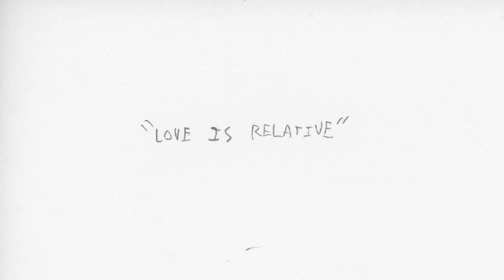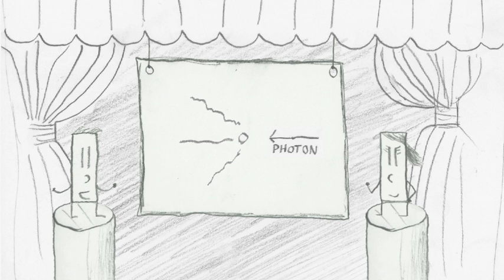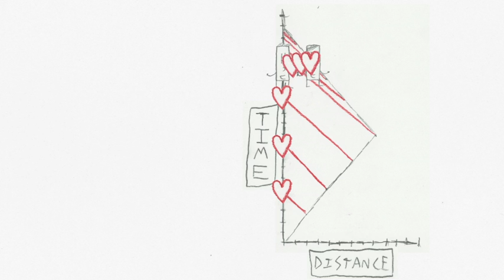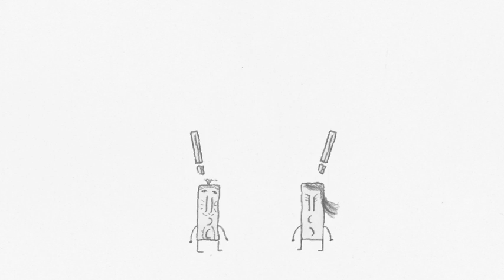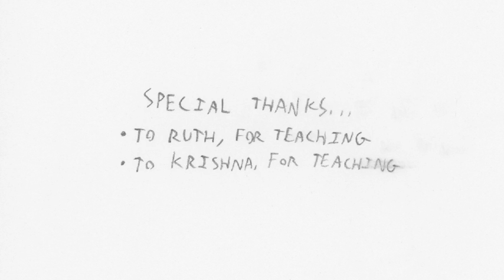Love Is Relative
This is my Winter final project for the Evergreen State College program Trajectories in Animation, Mathematics, and Physics. The goal of the project was to create a presentation that describes a physics concept, and to do it in an informative and entertaining way. I chose to animate a cartoon music video to a doo-wop love song that explains various concepts of Special Relativity.
Mad shouts out to Allison, Scott, Ruth, Krishna, and urrbuddy in the Evergreen Multimedia Lab who let me use the scanner without checking it out.
This video was made in Adobe After Effects. If After Effects was a woman, I would fight her.

Lyrics:
Now my baby is going away from me
And our hearts beat together in harmony
But when she's moving, yes her heartbeat, it 3/5ths the beat of me
'Cuz she's traveling at .8c

My baby, our heartbeats are the same
But now I'm in a different reference frame
Now my baby, yes his heartbeat, is 3/5ths the beat of me
'Cuz he's traveling relative to me

Now my baby and I, we don't always agree (on time and distance)
But we see eye to eye when it comes to mass and c (in our frames of reference)
Light is light, if you're slow or fast
We agree on my mass, though it's rude to ask

I blow kisses on the hour as I leave
But at strange rates the kisses are received
The rate of kisses found increases when I turn around
Like the Doppler Effect with time instead of sound

Now my baby has been gone for many years
And my mathematics confirm all my fears
While I'm wasting life away, she lived shorter days
Riding on that infernal train

Now how could it be you're much younger than me,
When our reference frames held symmetry?
Only one of us felt acceleration
That's the difference 'tween the train and the train station

Love, love is relative
It depends where you are
If you're stationary... or in a really really really really really really really really really fast car
Love is relative, and my baby knows it's true
Maybe my baby's u (and I don't mean potential energy, lord)
Maybe my baby's u